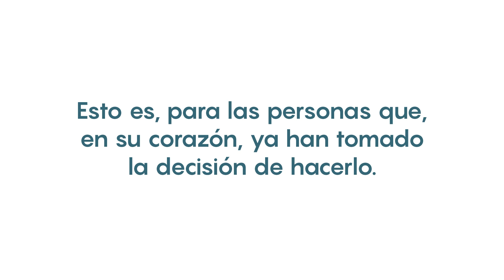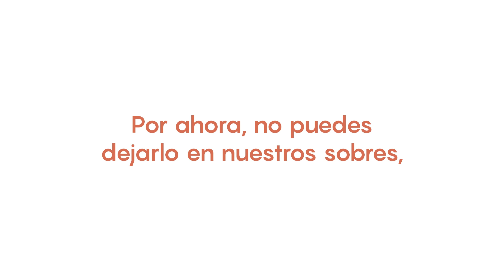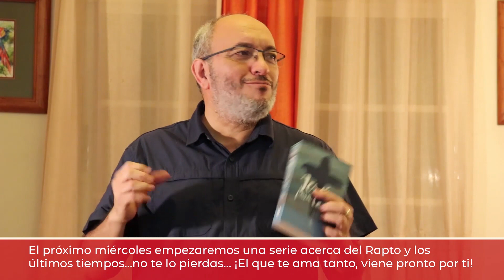DE CORAZÓN: ¡Amigo por siempre! | Reunión 3 junio 2020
Reunión Entre Semana.
"Amigo por siempre" es el último tema de la serie "De Corazón", por el pastor Gustavo Zepeda.
Miércoles 3 junio 2020
6:00 PM